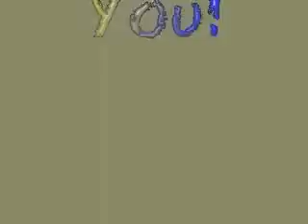ACW - Tony Quinn vs. Butch Henry (OHM 2006)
At Owen Hart Memorial 2006, Tony Quinn and Butch Henry fought for the Television Title. For more videos, including backstage events, as well as more information check out